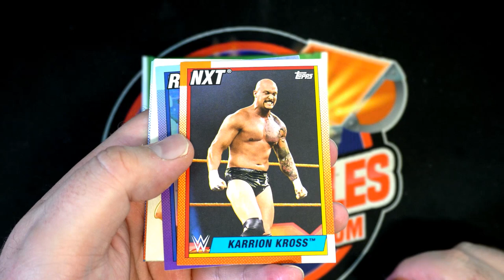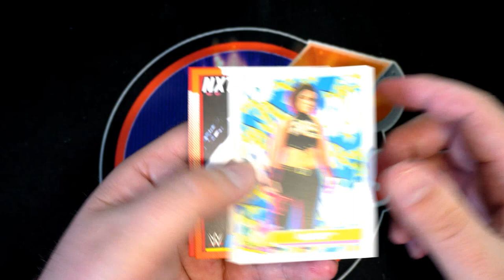ALEX E PACK RIPS